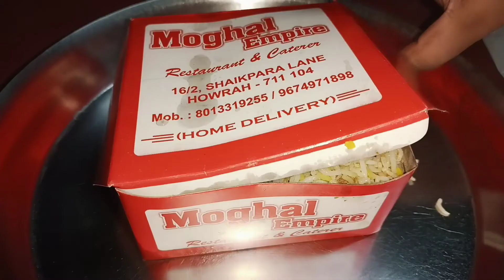Sokal 4.00AM a Biriyani 😱😱😱 || Bengali Vlog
keep Supporting 🙏